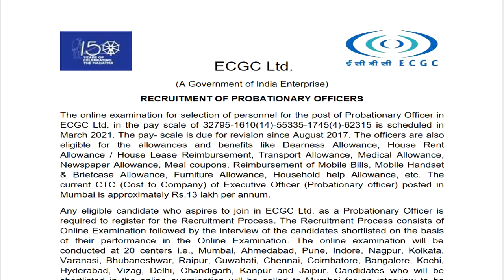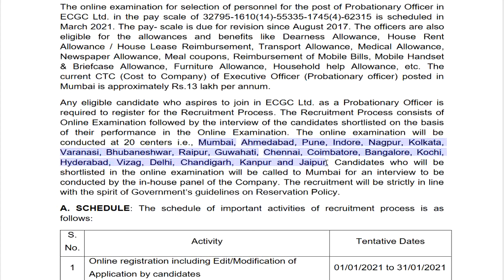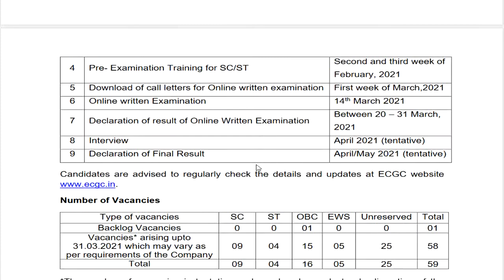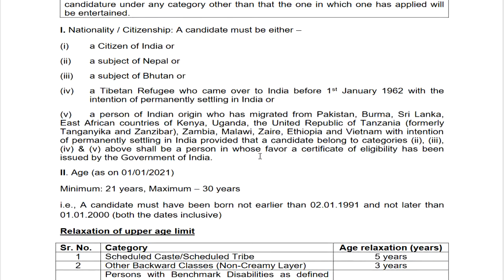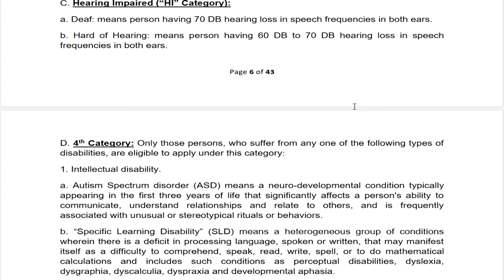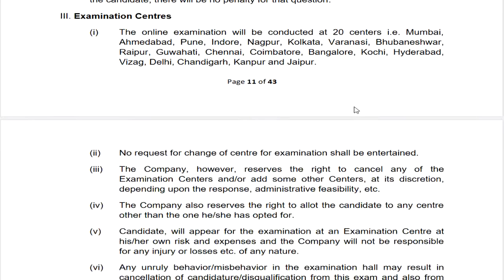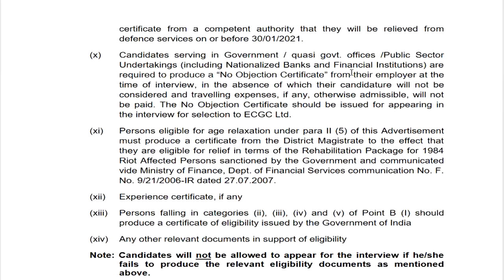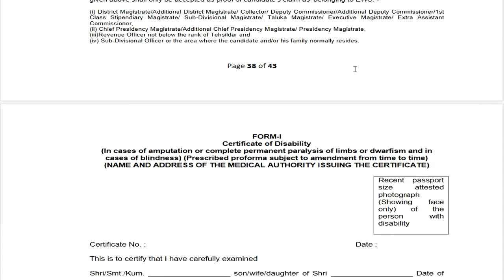ECGC Recruitment 2021 | Salary ₹32,795 | CTC 13 Lakh | Any Graduate | latest Jobs 2021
Export Credit Guarantee Corporation (ECGC) of India Ltd. A premier government organization has released the ECGC PROBATIONARY OFFICERS Recruitment notification 2021 with 59 vacancy and provide gross salary up to ₹32,795/-A Degree (Graduation) in any discipline from a University recognized by the Govt. Of India can eligible.

About Us
Hello Friends Welcome to Notification World our Channel where we are giving Updates Regarding Latest Government Jobs,latest engineering jobs,latest job notifications, PSU Jobs for Engineering Disciplines as well as many other Graduates This all Job updates are in Hindi.